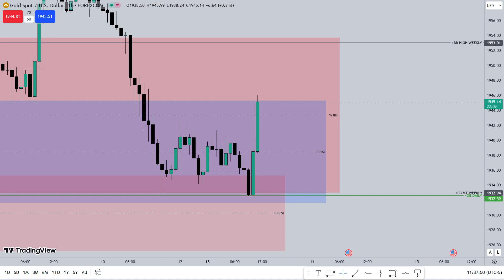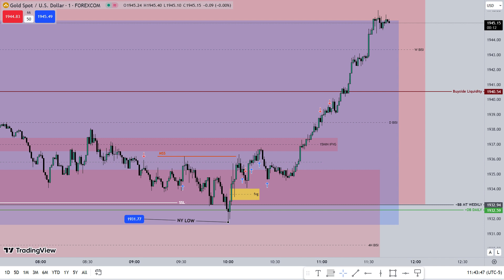XAU/USD- Review NY Session | Trading Using Higher Time Frame | ICT Concepts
Hi Folks.
This Video is only for the study purpose.
NY Session was Absolutly beautiful today.
ict teaches this same thing in his mentorship.